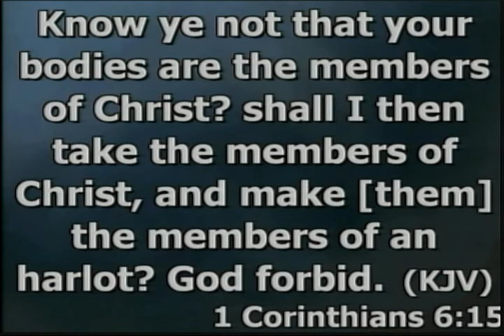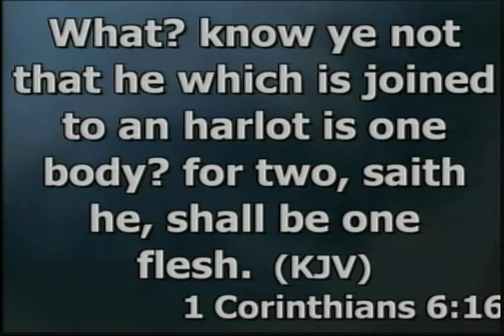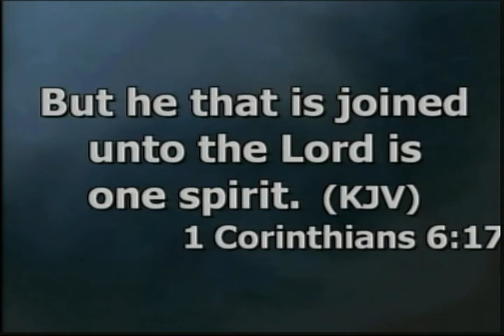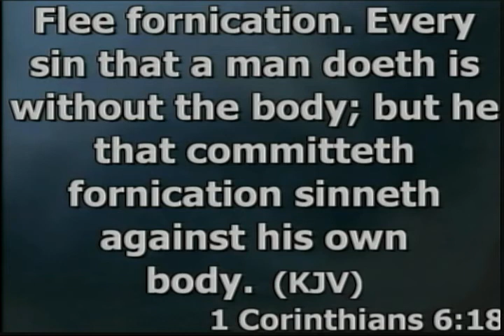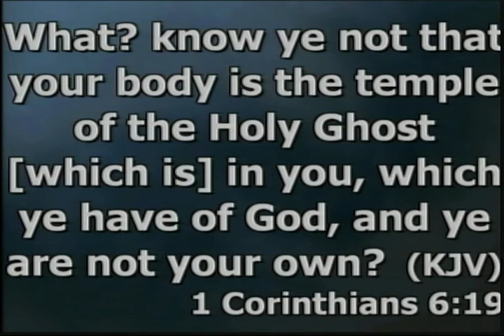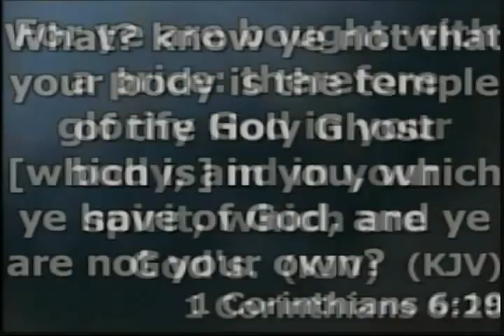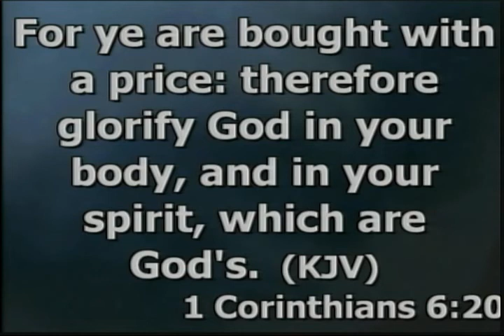SEE WHAT PROPHET KEN SAID ABOUT ODOGWU BITTER TRUTH, WATCH TO THE END.